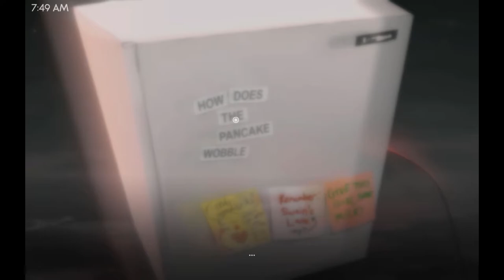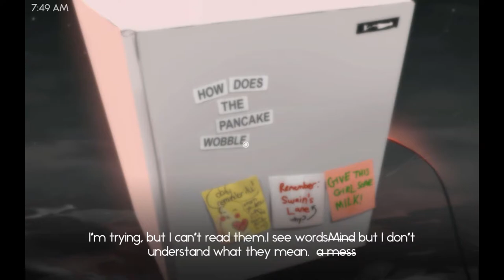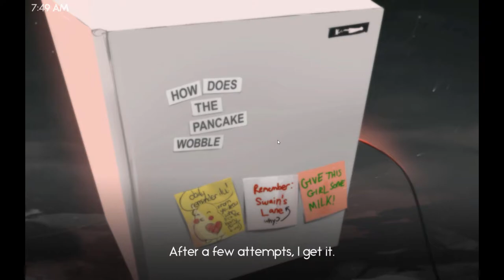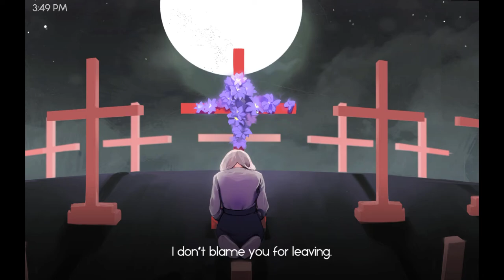Deep Relating Message | You Left Me - Pc Game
You Left Me is a Pc Game that speaks volumes about suicide and loss. This game hit me in spots that I can really relate as I do have my dark moments. I thought this would be good to play and show to the channel so it can shed light within someones life.

Ps: My facecam thing still ain't working so I'm going to have to do it the old fashion way and use the same software to record my face cam. Meaning no cam zoom ins.

What the Game is about: